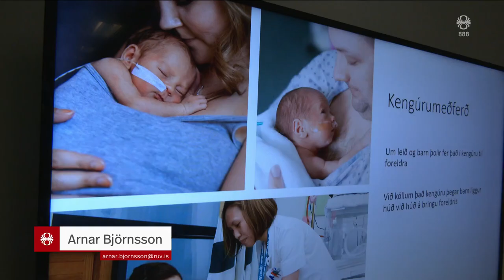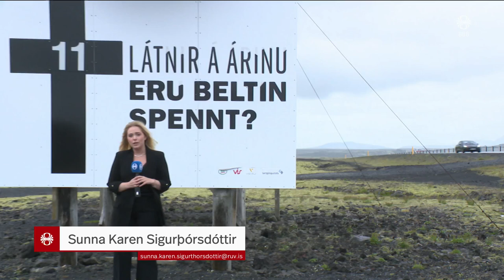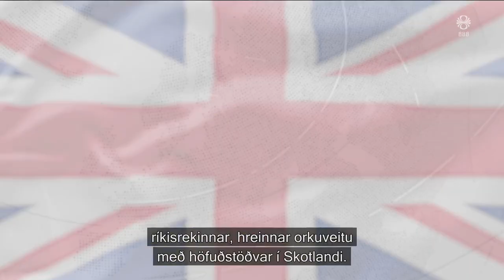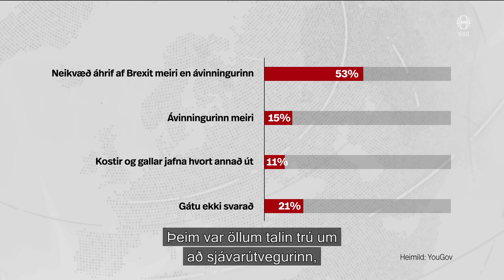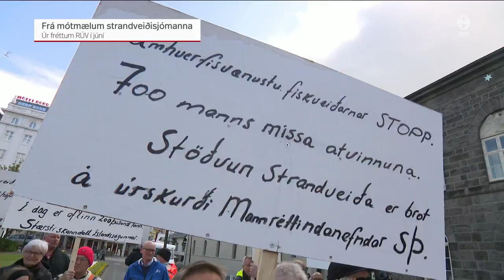Fréttir - 17. júl 2024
Fréttir RÚV frá 17. júlí 2024 - Efnisyfirlit:
00:01:10 Frjósemi á Íslandi
00:06:04 Umferðarslys
00:08:14 Ekið hratt á framkvæmdasvæði
00:11:11 Atli Örvars tilnefndur til Emmy verðlauna
00:11:30 Fyrstu kaupendum fjölgar mjög
00:12:51 Breska þingið sett
00:14:14 Lífið eftir Brexit
00:16:49 Strandveiðum lýkur
00:18:48 Fóru hringinn á mótokross hjólum